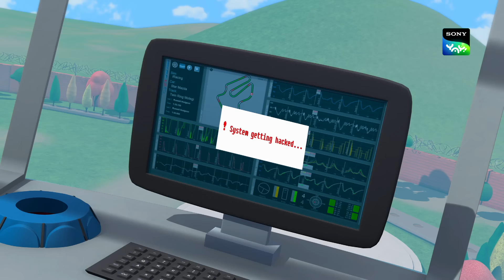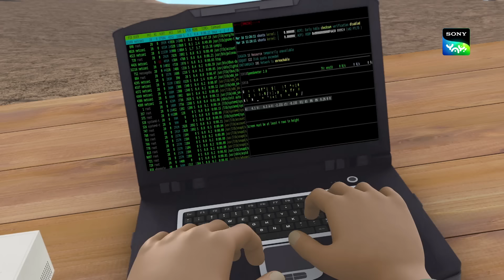डायनासोर पार्क में क्या हुआ ? | Adventures of Kicko & Super Speedo | Moral stories for kids